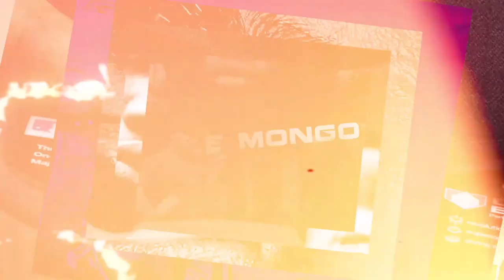Rottweilers Doing Bite Work | Rottweiler Vlogs Ep. 131 Mizzo & Mack Friday Night Bites at Dawg Life